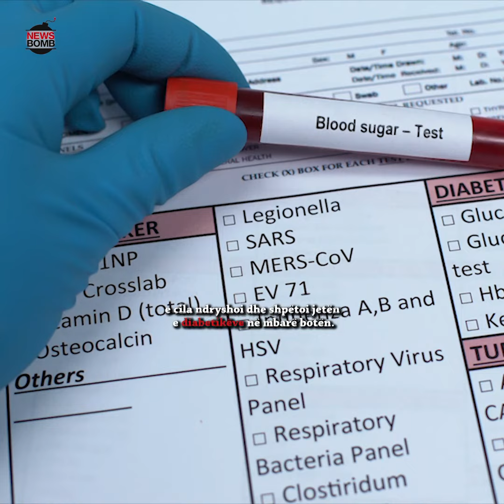14 nëntori, Dita Botërore e Diabetit!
14 nëntori, Dita Botërore e Diabetit!